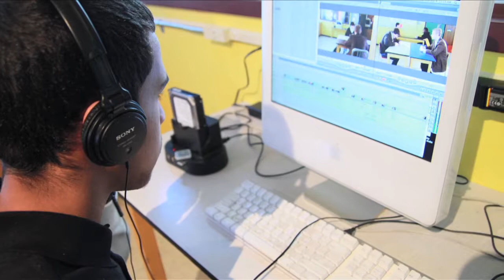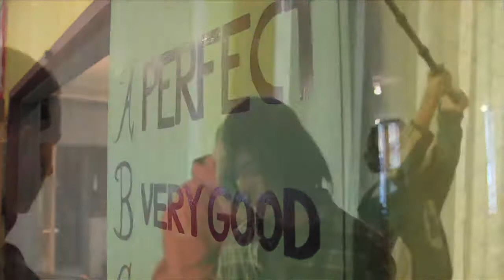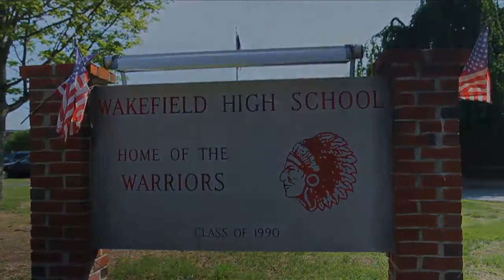Hall of Fame YouTube.mov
Produced by Chris Constantine. Starring Kim Smith, Jude Daley, Pete Frangules, Bill O'Connell, Adam Sopper,